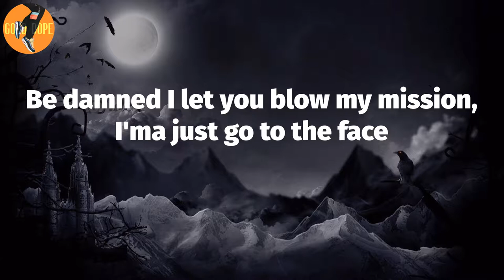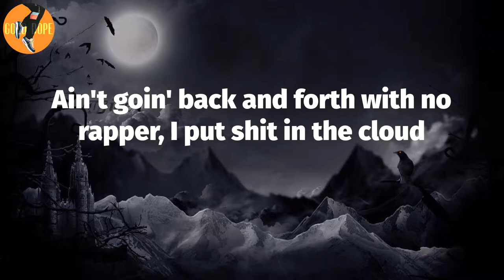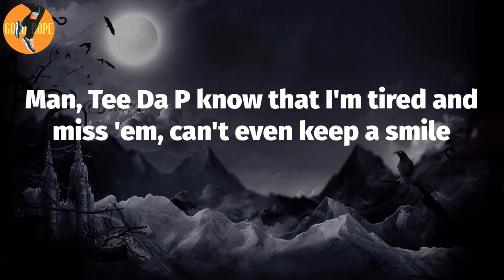Pooh Shiesty - Certified (Lyrics)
Certified Lyrics:
(Yung Lan on the track)
Blrrrd, blrrrd, blrrrd, blrrrd
Thirty round by me you can figure it out (blrrrd)
I think I got niggas figured out (yeah, yeah)
Blrrrd, CMO, blrrrd
We certified, that thang around me, I got this shit figured out
Put R.I.P. in front they gang for runnin' they mouth, chasin' clout
I caught that bitch and kept on squeezin', way after he hit the ground
I'm Mr. Get On Side Your Car And Let The Whole Sixty Clip Out
Ain't goin' back and forth with no rapper, I put shit in the cloud
Man, Tee Da P know that I'm tired and miss 'em, can't even keep a smile
Mixed the dead opps with the Baccarat, for sho' yo' ho go down
We slimin' shit out, this our summer, got some', then don't come around
See somethin' we want, gotta get ape, all we know it's murder and take
Be damned I let you blow my mission, I'ma just go to the face
BSG don't lock that backdoor, get introduced to the snake
Wop back with me, he beat a shh, Hank and then Foo still on the way
If he play, we might roll up and smoke him like a Backwood stalk
'Cause it gets shady and get shiesty when you come from out that South
I'm a slimy ass young nigga, mama said, "Boy, watch your mouth"
And I get grimy 'bout that cash, the plug better not say, "It's a drought"
He not ho and I ain't one neither
It get cold, I keep that heater
223's, Glock Ninas, FNs, call her Fina
When I'm goin' through some things, I get a hot head, yeah, a fever
When I wanna numb the pain I pour a eight inside a liter, yeah
Break it down, add me up, come and see what I'm worth
I'm known all around, what you think they pay me for a verse?
Disrespect my name, I try my best to put 'em in the dirt
We ain't stuntin' none of these lezzies, we hittin' pussies where it hurt
Blrrrd, blrrrd
(James about that check, boy)